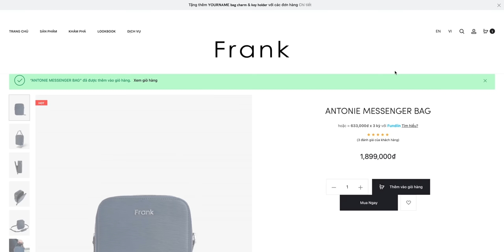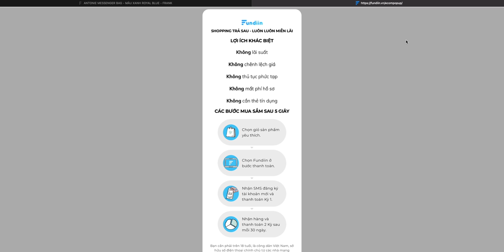Hướng dẫn Vệ Sinh và Chăm Sóc đồ da đúng cách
Nếu anh em cũng muốn "xuống tay" luôn với chiếc Clutch này hay sản phẩm của Frank thì hãy click vào link:
Đừng quên sử dụng code KIENPHAM10 để nhận được deal discount tổng giá trị đơn hàng nhé.

Outfits:
Shirt: Attachment